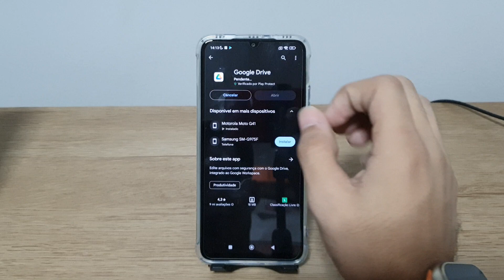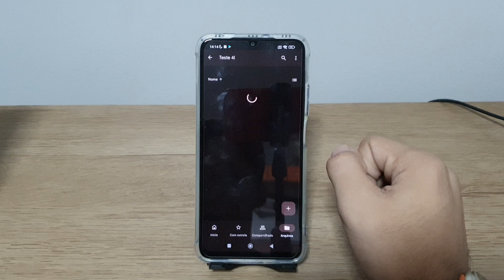Como criar pasta no drive do seu Poco M3 - Passo a passo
Fala pessoal!! vou mostrar nesse video passo a passo de como criar pasta no drive do seu Poco M3
✩ Redmi Note 9 64G / 128GB
✩ Redmi Note 9S 64G / 128GB
✩ Poco X3

★Contato de parcerias:
✩ Poco X3